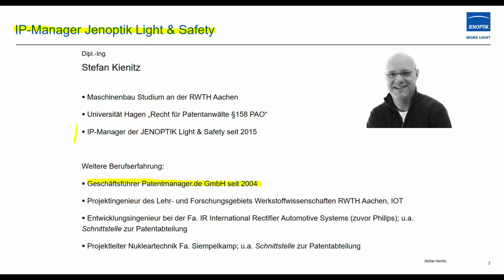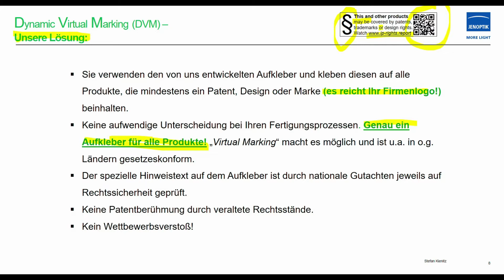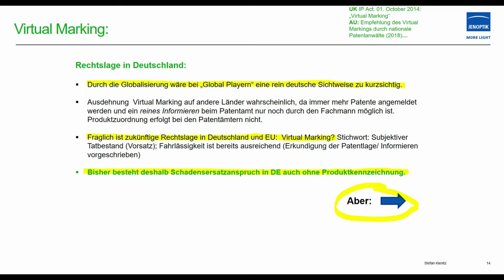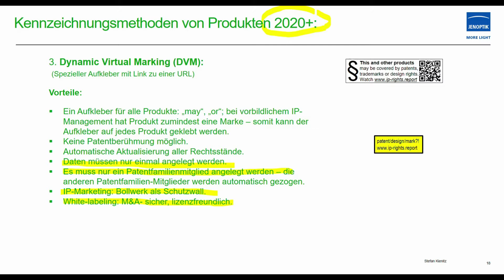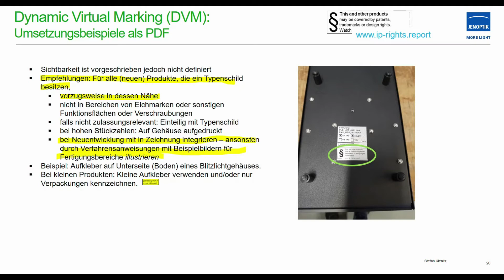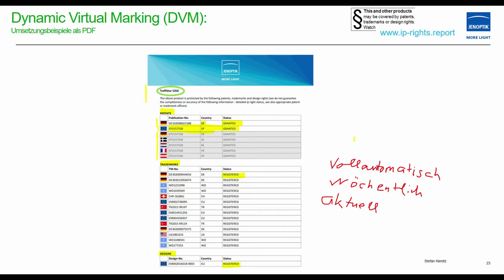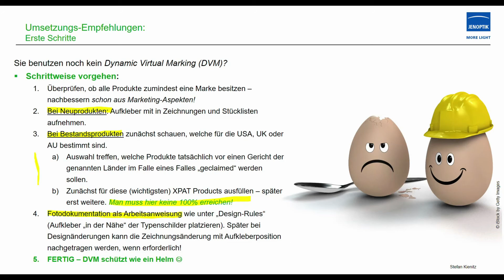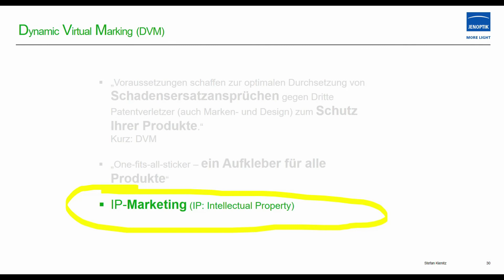DVM Folge 2 Jenoptik DE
Teil 2 der Podcast-Serie zum Dynamic Virtual Marking (DVM) zeigt Inhalte des Kundentags bei G.E.I. Kramer&Hofmann mit der Vorstellung des Dynamic Virtual Markings bei der JENOPTIK als Best-Practice Beispiel.